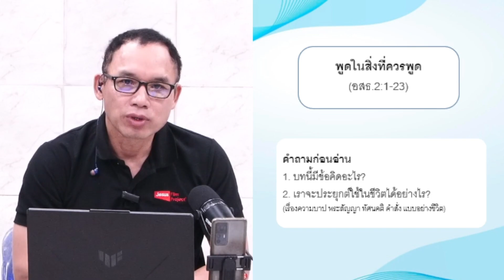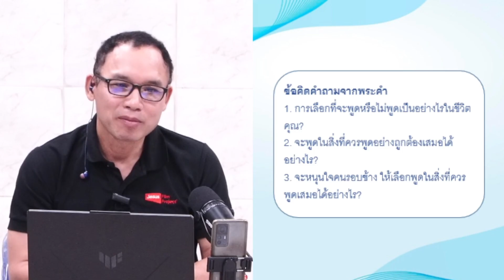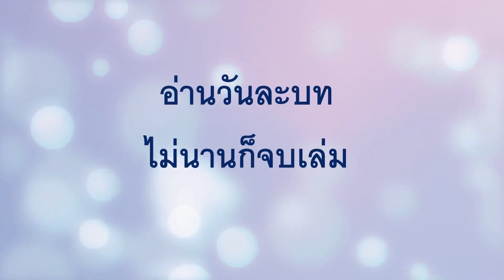EP 664 พูดในสิ่งที่ควรพูด อสธ 2 1 23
เอสเธอร์ได้เป็นพระราชินี (อสธ. 2:1-18)
1 ภายหลังเหตุการณ์เหล่านี้ เมื่อพระพิโรธของกษัตริย์อาหสุเอรัสสงบลง พระองค์ทรงระลึกถึงวัชทีและสิ่งที่นางทำ อีกทั้งกฤษฎีกาที่พระองค์ทรงออกเกี่ยวกับเรื่องนาง
2 ข้าราชการของกษัตริย์ผู้ปรนนิบัติพระองค์จึงทูลว่า “ขอทรงให้เสาะหาหญิงสาวพรหมจารีที่งดงามมาถวายกษัตริย์
3 และขอกษัตริย์ทรงแต่งตั้งผู้แทนพระองค์ในทุกมณฑลแห่งราชอาณาจักรของพระองค์ ให้รวบรวมหญิงสาวพรหมจารีที่งดงามทุกคนมายังฮาเร็มในสุสาเมืองป้อม ให้อยู่ในอารักขาของเฮกัย ขันทีของกษัตริย์ผู้ดูแลสตรี และขอประทานเครื่องสำอางแก่พวกนาง
4 และขอให้หญิงสาวผู้ที่กษัตริย์พอพระทัย ได้เป็นพระราชินีแทนวัชที” คำทูลนี้พอพระทัยกษัตริย์ พระองค์จึงทรงทำตามนั้น
5 ยังมียิวคนหนึ่งในพระราชวังสุสา ชื่อโมรเดคัย บุตรยาอีร์ ผู้เป็นบุตรชิเมอี ผู้เป็นบุตรคีช คนเบนยามิน
6 คือคีช ผู้ถูกเนบูคัดเนสซาร์กษัตริย์บาบิโลนกวาดต้อนจากเยรูซาเล็มไปพร้อมกับเชลยและเยโคนิยาห์กษัตริย์ยูดาห์
7 ท่านได้เลี้ยงดูฮาดาชาห์คือ เอสเธอร์ บุตรหญิงของลุงของท่านเพราะเธอไม่มีบิดามารดา หญิงสาวคนนี้รูปงามและชวนมอง เมื่อบิดามารดาของเธอสิ้นชีวิตแล้ว โมรเดคัยก็รับเธอมาเป็นบุตร
8 เมื่อรับสั่งของกษัตริย์ และกฎหมายของพระองค์ประกาศออกไป หญิงสาวมากมายก็ถูกรวบรวมเข้ามายังสุสาเมืองป้อมในอารักขาของเฮกัย เอสเธอร์ก็ถูกนำเข้ามาไว้ในราชสำนัก อยู่ในอารักขาของเฮกัยผู้ดูแลสตรี
9 หญิงนั้นเป็นที่พอใจและเป็นที่โปรดปรานแก่เขา เขาจึงรีบจัดเครื่องสำอางและอาหารส่วนที่เป็นของเธอ พร้อมกับสาวใช้ที่คัดเลือกแล้วเจ็ดคนจากราชสำนักให้เธอ แล้วก็ย้ายเธอและสาวใช้ของเธอไปยังสถานที่ที่ดีที่สุดในฮาเร็ม
10 เอสเธอร์ไม่ได้เปิดเผยเรื่องชาติกำเนิดของเธอ เพราะโมรเดคัยกำชับเธอไม่ให้บอกใคร
11 ทุกๆ วันโมรเดคัยเดินไปเดินมาหน้าลานของฮาเร็ม เพื่อฟังข่าวคราวของเอสเธอร์ว่าเป็นอย่างไร และมีอะไรเกิดขึ้นกับเธอ
12 เมื่อถึงเวร หญิงสาวทุกคนจะเข้าไปเฝ้ากษัตริย์อาหสุเอรัส หลังจากได้เตรียมตัวตามระเบียบของหญิงเป็นเวลาสิบสองเดือนแล้ว (และนี่เป็นเวลาปกติสำหรับประทินผิว คือชโลมกายด้วยน้ำมันกำยานหกเดือน และด้วยเครื่องเทศและเครื่องสำอางของผู้หญิงอีกหกเดือน)
13 หญิงสาวจะเข้าเฝ้ากษัตริย์อย่างนี้คือ เธอต้องการจะเอาอะไรจากฮาเร็มไปยังพระราชวังก็เอาไปได้
14 เธอเข้าไปเฝ้าเวลาเย็น และในเวลาเช้าเธอกลับไปยังฮาเร็มที่สองในอารักขาของชาอัชกาส ขันทีของกษัตริย์ผู้ดูแลนางห้าม เธอไม่ได้ไปเข้าเฝ้ากษัตริย์อีก นอกจากกษัตริย์จะพอพระทัยในเธอและทรงเรียกชื่อเธอให้เข้าเฝ้า
15 เมื่อถึงเวรของเอสเธอร์บุตรหญิงของอาบีฮาอิล ผู้เป็นลุงของโมรเดคัยผู้ซึ่งรับเธอไว้เป็นบุตร จะเข้าเฝ้ากษัตริย์ เธอไม่ได้ขอสิ่งใด นอกจากสิ่งที่เฮกัยขันทีของกษัตริย์ผู้ดูแลสตรีแนะนำ เอสเธอร์เป็นที่โปรดปรานของทุกคนที่เห็นเธอ
16 เขาได้พาเอสเธอร์เข้าไปเฝ้ากษัตริย์อาหสุเอรัสในพระราชสำนัก ในเดือนสิบซึ่งเป็นเดือนเทเบทในปีที่เจ็ดแห่งรัชกาลของพระองค์
17 กษัตริย์ทรงรักเอสเธอร์ยิ่งกว่าหญิงอื่นทั้งสิ้น และเธอได้รับความโปรดปรานและพระกรุณาจากพระองค์มากกว่าหญิงพรหมจารีทั้งหมด พระองค์จึงทรงสวมมงกุฎบนศีรษะของเธอ และทรงตั้งเธอให้เป็นพระราชินีแทนวัชที
18 แล้วกษัตริย์ประทานการเลี้ยงแก่เจ้านายและข้าราชการทั้งปวงของพระองค์ เป็นการเลี้ยงเพื่อให้เกียรติแก่พระนางเอสเธอร์ พระองค์ทรงอนุมัติให้มีวันหยุดพักแก่มณฑลทั้งปวง และประทานของกำนัลด้วยพระทัยกว้างขวาง

โมรเดคัยพบแผนปองร้ายกษัตริย์  (อสธ. 2:19-23)
19 เมื่อเขารวบรวมหญิงพรหมจารีมาครั้งที่สอง โมรเดคัยกำลังนั่งอยู่ที่ประตูพระราชวัง
20 ส่วนพระนางเอสเธอร์นั้นไม่ได้ทรงให้ใครทราบถึงชาติกำเนิดของพระนางดังที่โมรเดคัยกำชับพระนางไว้ เพราะพระนางเอสเธอร์ทรงเชื่อฟังโมรเดคัยเหมือนเมื่อครั้งที่พระนางทรงอยู่ในความดูแลของท่าน
21 ในครั้งนั้น เมื่อโมรเดคัยกำลังนั่งอยู่ที่ประตูพระราชวัง บิกธานและเทเรช ขันทีสองคนของกษัตริย์ ผู้เฝ้าธรณีประตูมีความโกรธและหาโอกาสลอบปลงพระชนม์กษัตริย์อาหสุเอรัส
22 เรื่องนี้รู้ถึงโมรเดคัยและท่านก็ทูลพระราชินีเอสเธอร์ พระนางเอสเธอร์กราบทูลกษัตริย์ในนามของโมรเดคัย
23 หลังจากสอบสวนเรื่องนี้ว่าเป็นความจริงแล้ว ก็ทรงให้แขวนคอสองคนนั้นเสียที่ตะแลงแกง และบันทึกเรื่องไว้ในหนังสือพงศาวดารเฉพาะพระพักตร์กษัตริย์
1. การเลือกที่จะพูดหรือไม่พูดเป็นอย่างไรในชีวิตคุณ?
2. จะพูดในสิ่งที่ควรพูดอย่างถูกต้องเสมอได้อย่างไร?
3. จะหนุนใจคนรอบข้าง ให้เลือกพูดในสิ่งที่ควรพูดเสมอได้อย่างไร?

8 กุมภาพันธ์  2024